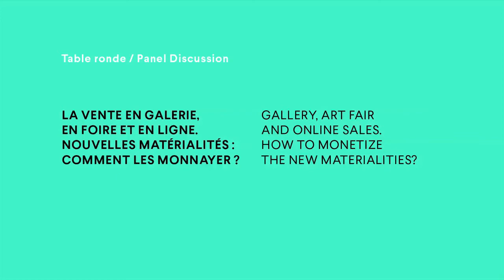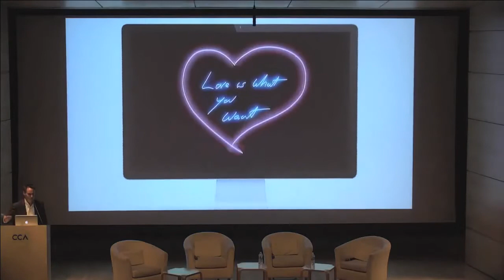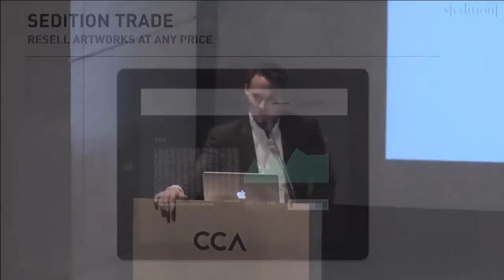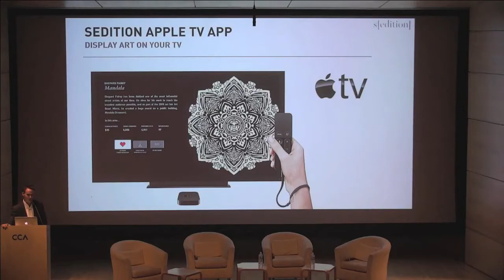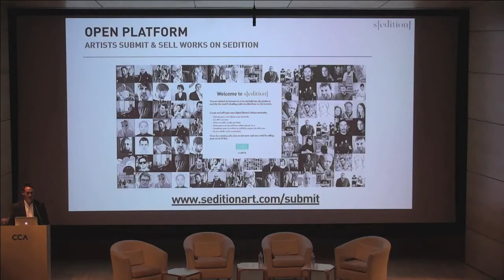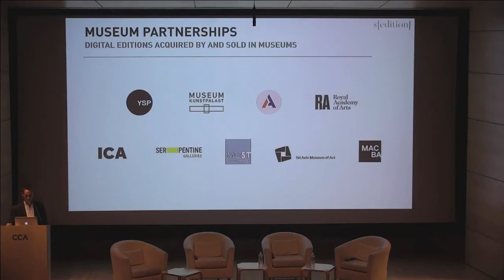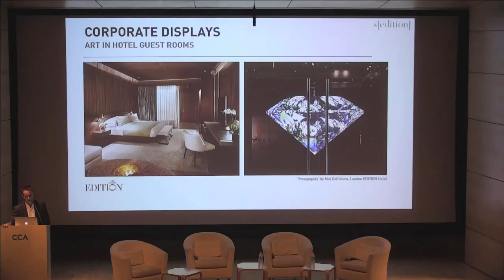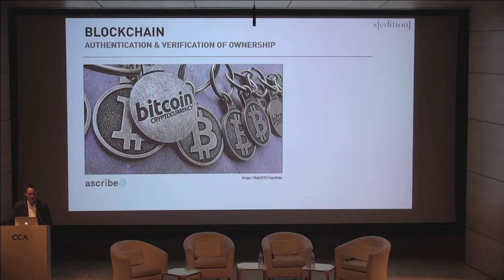Molior | Rory Blain: From Pigment to Pixel - Sedition and Art in the Digital Age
Molior 15 years
Colloquium
Contemporary Digital Art, Conservation, Dissemination and Market Access
November 23-24-25, 2016
Canadian Centre for Architecture, Montreal, QC, Canada

Under the patronage of Daniel Langlois

NOVEMBER 25 | MARKET ACCESS

GALLERY, ART FAIR AND ONLINE SALES. HOW TO MONETIZE THE NEW MATERIALITIES?

FROM PIGMENT TO PIXELS - SEDITION AND ART IN THE DIGITAL AGE

BY RORY BLAIN
DIRECTOR
Sedition Ltd (London)

A presentation outlining the creation and founding of Sedition – one of the world's first online platforms for contemporary art. What led to the creation of Sedition? What are the advantages and challenges specific to art in digital format – for collectors and for artists? What does the advent of digital media mean for traditional art forms?

BIO

Rory Blain (born 1972) is the director of Sedition. He has over 15 years experience in contemporary art working with his brother Harry Blain, the founder of Blains Fine Art, Haunch of Venison and Blain|Southern. Blain has lived and worked throughout Europe including Paris and Zurich where he ran the Haunch of Venison gallery, prior to joining Sedition at the start of 2013. He has always worked in the arts having previously pursued a career in dance and performing arts before working in a gallery. Blain’s wide experience in the art world has informed his current role in developing the concept of art collecting in the digital age at Sedition. He currently lives in Canterbury with his wife and 4 children.

Molior.ca

Molior wishes to thank the Canada Council for the Arts, la Fondation Daniel Langlois, the Canadian Centre for Architecture, Hexagram, and the Goethe Institute.